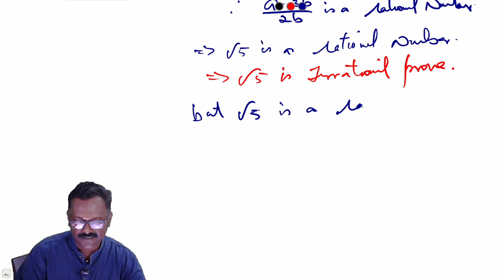CBSE Class10 Maths - Chapter 1 - Exercise 1.2 Question 2 - Real Numbers | New NCERT | 23 - 24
@studycareglobal CBSE Class10 Maths - Chapter 2 - Exercise 1.2 Question 2 - Real Numbers | Sureshkannan | studycare -New NCERT Syllabus 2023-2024